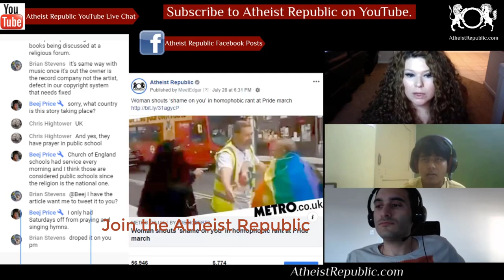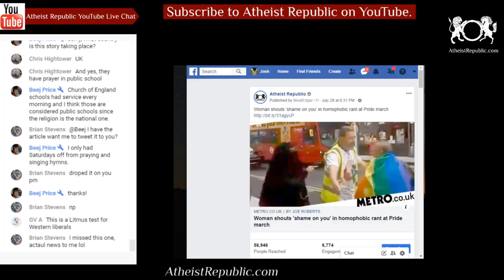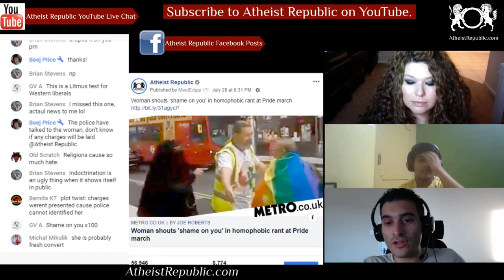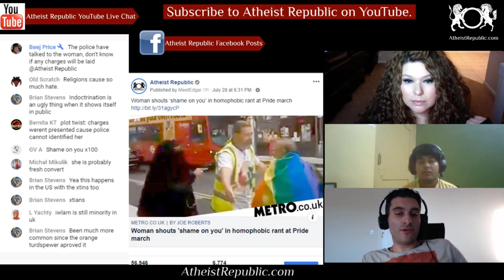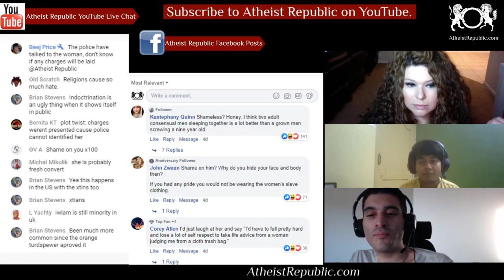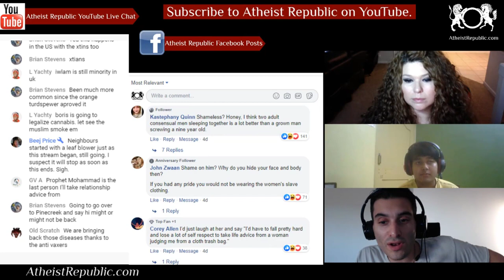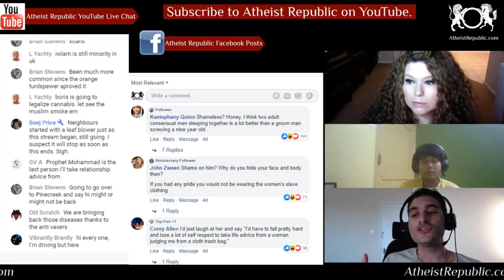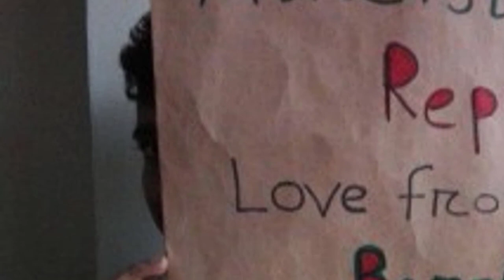Woman Shouts ‘Shame on You’ in Homophobic Rant at Pride March 👬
A woman has been filmed hurling homophobic abuse at Pride marchers in east London. The Pride marcher was wrapped in an LGBT rainbow flag when the woman, who was wearing a niqab, started yelling: ‘Shame on you, you despicable people’. She was also heard shouting a line from Alan Partridge: ‘God created Adam and Eve, not Adam and Steve.’ Despite the shocking abuse, the victim replied: ‘We still love you, you will not shame me,’ as a steward in a yellow vest tried to separate them. Police are now investigating the suspected hate crime, which happened Saturday during Waltham Forest Pride in Hoe Street, Walthamstow.

Source: Woman shouts ‘shame on you’ in homophobic rant at Pride march
Location: East London